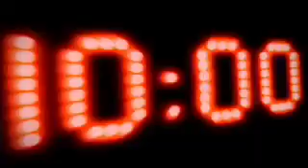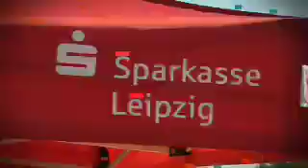2. Sparkassen Swim & Run Taucha - Vorbericht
Talkrunde bei Leipzig Fernsehen